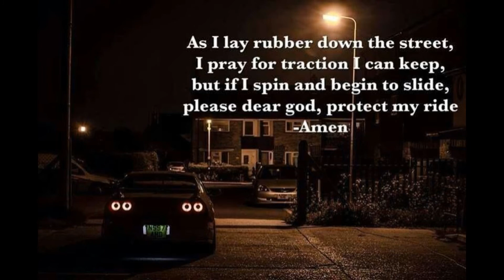Truck Jam 8/28/2021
Truck Jam 8/28/2021, 1:00 PM to 4:00PM. All proceeds go to the Wes-Del Band. Admission is free. Enter your classic car into the competition for $10.